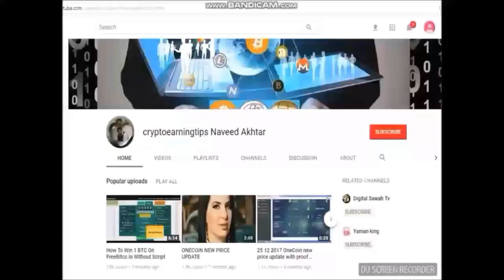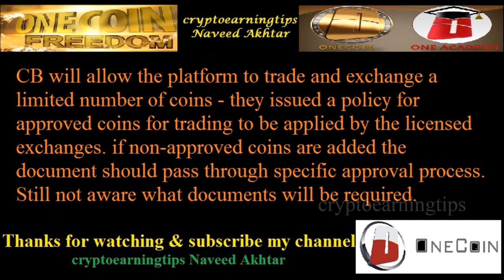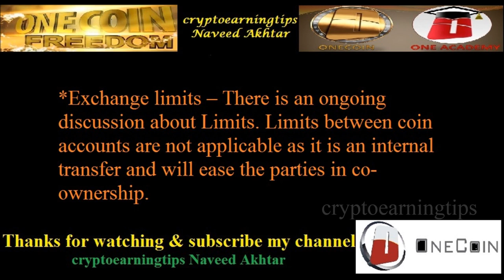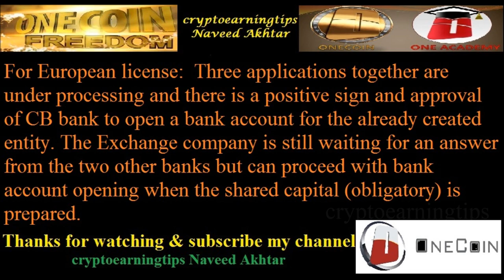Onecoin Exchange Platform Weekly Summary 9th Week